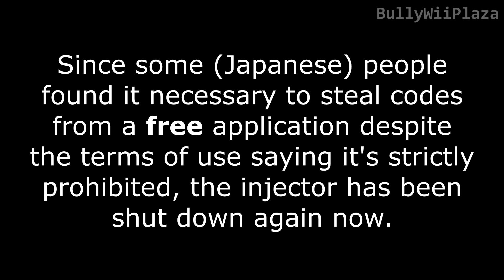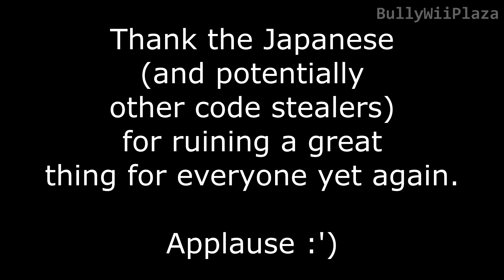Minecraft Wii U Mod Injector shut down again - New plans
Many people were wondering why they got this error:
"Attempt at connecting to the server failed, unable to launch software."

Here's why.